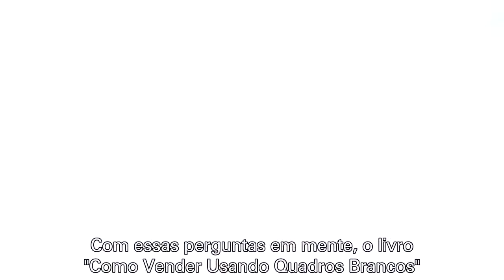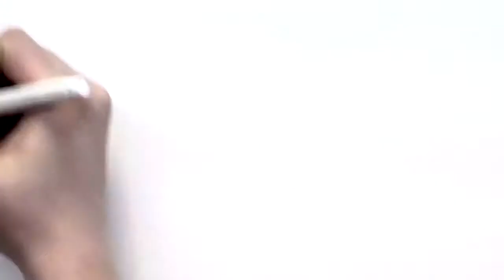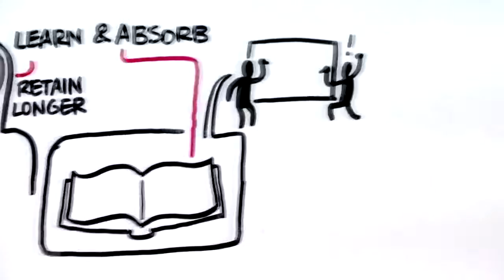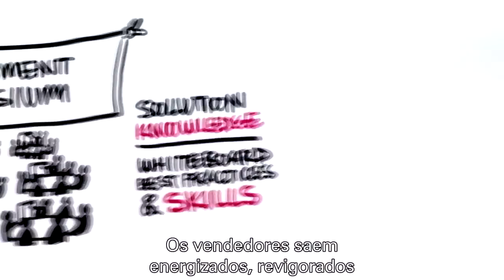Como Vender Usando Quadros Brancos - The Science Behind WhiteboardSelling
Você é um profissional de vendas buscando uma maneira nova e criativa de conquistar os clientes de seu empreendimento?

Ou um profissional de marketing determinado a fazer com que as vendas tenham a mensagem correta para atrair compradores com uma abordagem única e nova?

Ou um líder de vendas, focado na transformação das vendas, transações maiores, e tempo reduzido para o fechamento do negócio?

Se a resposta for sim, então este livro é para você!!!